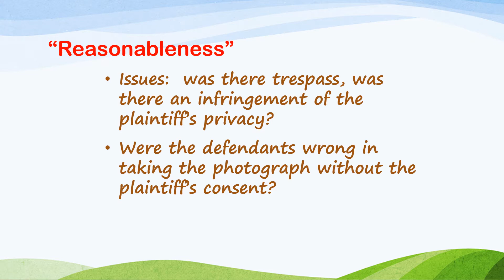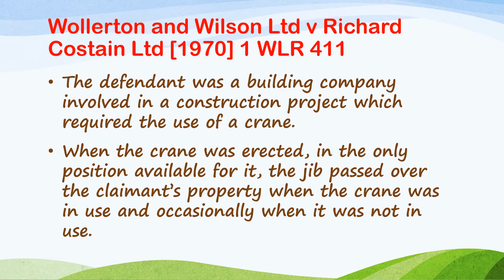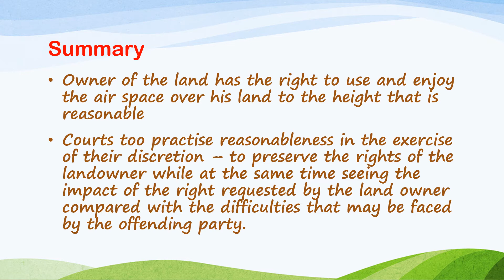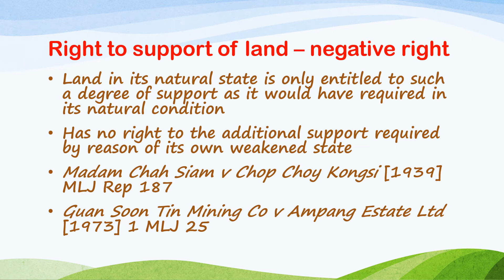LAND LAW LECTURE USE OF LAND AIRSPACE AND SUPPORT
Land Law Course LIB2004 - Lecture materials.